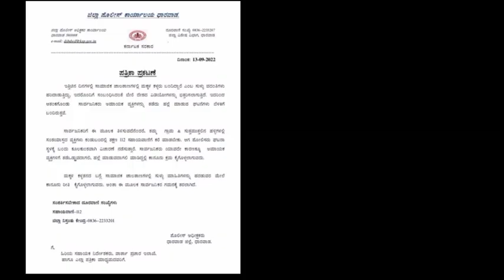"ಮಕ್ಕಳ ಕಳ್ಳತನ ವದಂತಿ ಸುಳ್ಳು"ಭಯಬೇಡ ಕಾಳಜಿ ಇರಲಿ ಸಾಕು! ಏನಂತಾರೆ ಪೊಲೀಸರು?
ಇತ್ತಿಚೆಗೆ ಸಾಮಾಜಿಕ ಜಾಲತಾಣಗಳಲ್ಲಿ ಅದ್ಯಾವುದೋ ಎಡಿಟ್‌ ಮಾಡಿದ ಮಕ್ಕಳ ಕಳ್ಳತನ,ದೇಹದ ಭಾಗ ಕದೀತಾರೆ ಇತ್ಯಾದಿ  ಸುಳ್ಳು ಸುದ್ದಿ watsp ಇತ್ಯಾದಿ ಗುಂಪಿನಲ್ಲಿ ಹರಿದಾಡಿ ಎಲ್ಲರಿಗೂ ಆತಂಕ ಮೂಡಿಸಿ,ಅಮಾಯಕರಮೇಲೆ  ಹಲ್ಲೆ ನಡೆದಿವೆ... ಮಕ್ಕಳ ಕಳ್ಳತನ ಎಂಬ ವದಂತಿ ಸುಳ್ಳು..ಈ ಸುದ್ದಿ ಹರಡೋದು ತಪ್ಪು ಹಾಗೂ ಅಕ್ಷಮ್ಯ... ಕಾಳಜಿ ವಹಿಸಿ ಭಯಬೇಡ!